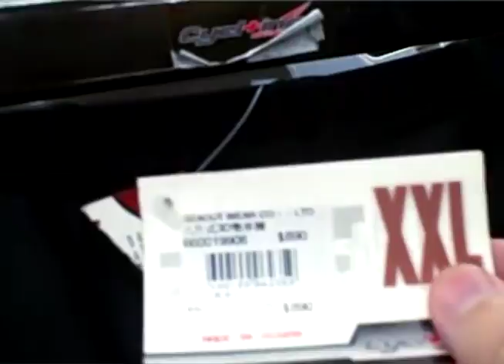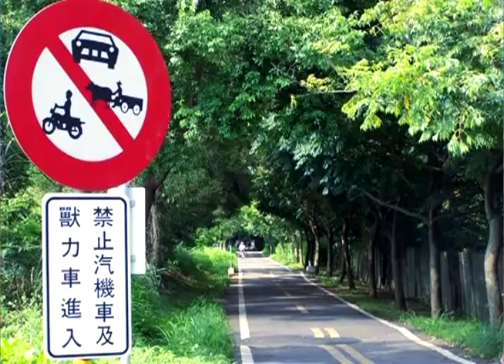Talk of Asian Marketing Show 79 Chinese Consumer Fads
Retail fads in Asia are common. It is hard to remember a time when there was not  at least one fad sweeping across the retail landscape, and each time, everyone is certain this fad had staying power and deep significance. Some of the fads are plain silly, while others actually seem to be positive developments. This episode is about the sudden growth in the cycling market mainly in Taiwan, but spreading to Singapore, and parts of China.

Some of the fads are silly, like 7-11 Disney character collections, where the little figures were hotly sought and bid up in online auctions. Some of the fads are are eatable, such as the donut fad, or the egg tart fad. Fads in Chinese settings almost always include a large social element, where the fad is consumed in social groups or used to gain face. Fads also often include an investment element, or should I say a get rich fast element? Bowling allies, exotic fish, and Taoist temple items to predict stock market moves. I have seen all these and more. Retail fads are common in Chinese cultural settings. An emphasis on group behavior, doing things together, and public face, mean that fads often incorporate high levels of spending. This fad came together as a health emphasis grew, as well as the never ending push from Giant (the local bicycle manufacturer).

Signs of a fad include the fact that outdoor exercise is generally frowned upon. Sun tans are to be avoided, and is why one can often see Chinese women walking outside with umbrellas deployed, sans rain. Yoga is a parallel fad taking place at the same time, and is more in line with what Chinese women think exercise should be.

The biggest beneficiary of this has been Taiwan's Giant Manufacturing, with domestic sales in Taiwan growing from US$185 million in 2005 to US$300 in 2010. Giant aggressively pushed new store designs to upgrade the brand image and integrate biking into daily life activities in Taiwan. Giant outlets in Taiwan doubled from 1,500 stores in 2008 to over 3,000 stores in 2010. The economic slowdown was blamed for slower growth in 2009, but all three leading brands, Giant, Merida, and Ideal, showed strong sales growth in early 2010. While the three brands are bullish on continued growth opportunities, emphasizing global health and environmental movements, their actions show some concern of getting caught out in a bubble. in 2010, Merida consolidated its store numbers and Giant attempted to focus on existing store upgrades. Giant is looking toward more sustainable markets, such as rental and biking group tours, in an attempt to integrate into lifestyles.

One key to the Taiwan cycle boom is the low numbers of bike ownership. Bicycle ownership in Taiwan is approximately 1.3 per 100 people, compared to 4.4 in Europe, 6.8 in the USA. In China, ownership is 3.1 per 100 people and 9.9 in Japan. Given these numbers, it is clear Taiwan has a large space to grow. After the economic take off of the 1970s, bicycle ownership dropped and was linked more with less modern items. In China, this perspective will also hurt bike ownership, as consumers express aspirations to move beyond traditional items. China, like Taiwan, also suffers from a lack of safe locations to bike and dangerous car traffic. High-end bicycles, as D'Arcy mentioned in the video, are often an opportunity to gain face, showing big brand names and high prices. The clothes, helmets, gloves, etc., all can add on for a niche market with high profit margins, but limited in size and possibly creating a bubble that is unsustainable. Giant is very aware of this, and is trying to balance extending their high-end offerings while pushing education of consumers to buy into the longer term healthy lifestyle.